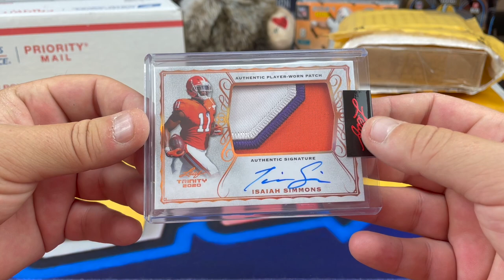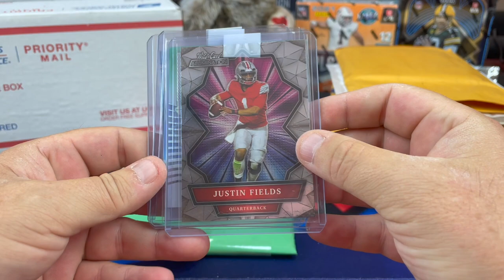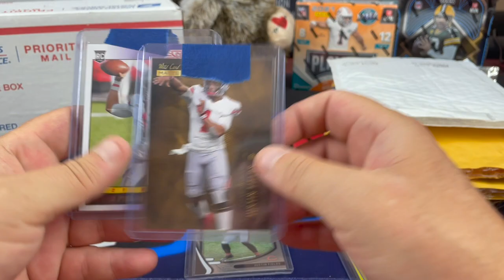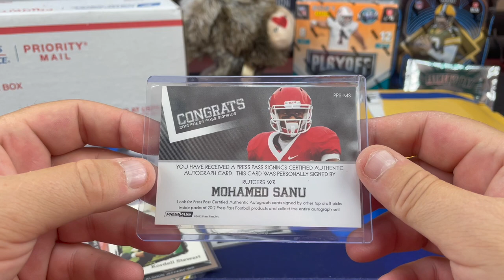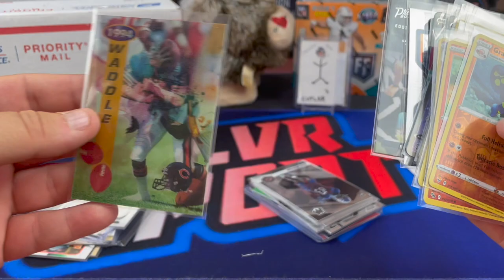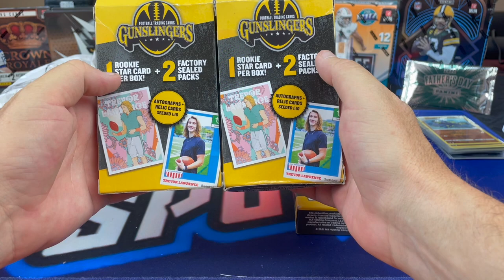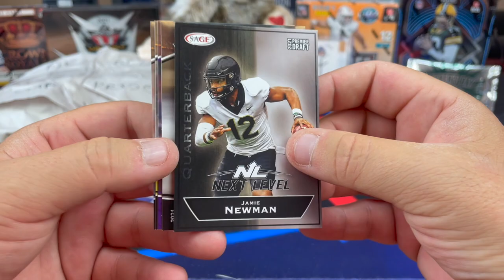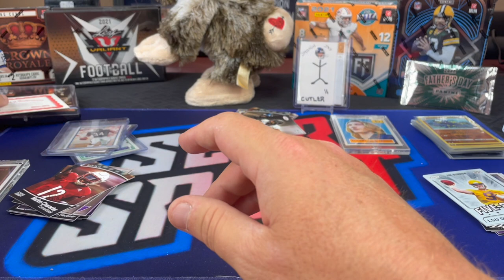MAIL DAY! Tons of Cool Stuff From Our Awesome Community! Redemption Return!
Another Awesome Mail Day. We got a metric ton of super cool football cards from awesome members of our community!  Big thanks to everyone who has ever sent stuff in to the channel to help make our day and make this awesome content!

You can Sign up to receive 1 time or monthly Team Packs from my PC:
***Must purchase team packs on our website***.  You can submit a restock request on the website if your team is not available and ill check if i can fill it.

LOUPE The App:  Loupe is a 24/7 Breaker site (Like WhatsApp) where you can jump into live breaks make make purchases any time you want.
Use the link below to download Loupe The App and recieve $20 free credit to use on breaks or purchases within the App.

5000 Count Card Storage Box

3200 Count Storage Box

4x8 Manilla Bubble Mailer

1 inch Blue Masking Tape

12" x 175' Bubble Wrap Roll (12 inch perforated, i use scissors to cut into 6x12 pieces for cards) Lasts a really long time!

SLVRsport
91921

Good luck to all our fellow pack rippers / Sports card Collectors / Sports Card Investors and hobbyists out there!!!  Hopefully our spent $$$ can give you some insight on all the different products out there.